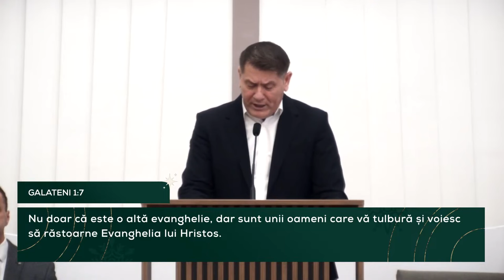Ionică Jijie - Cea mai importantă luptă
Biserica Filadelfia Oradea - mesaj de încurajare și zidire spirituală, rostit de pastorul Ionică Jijie, în data de 11 februarie 2024. Predici pentru vremuri grele